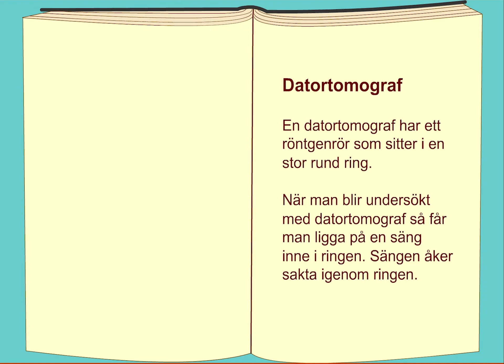Att ta bilder med en datortomograf